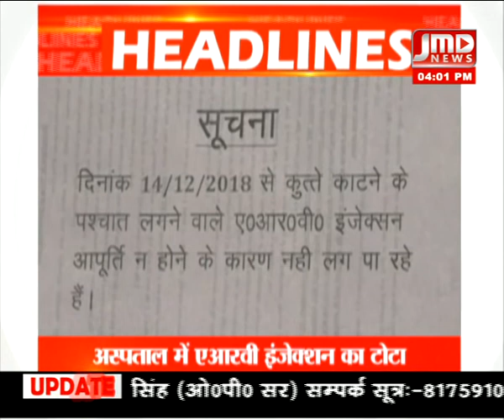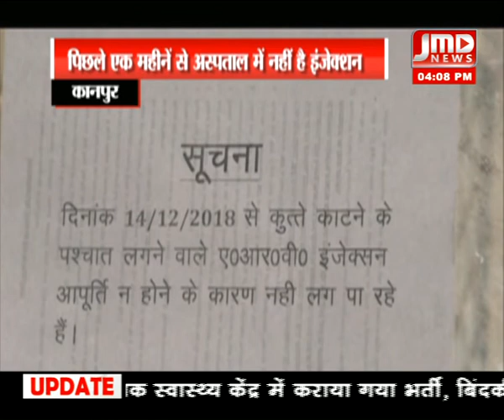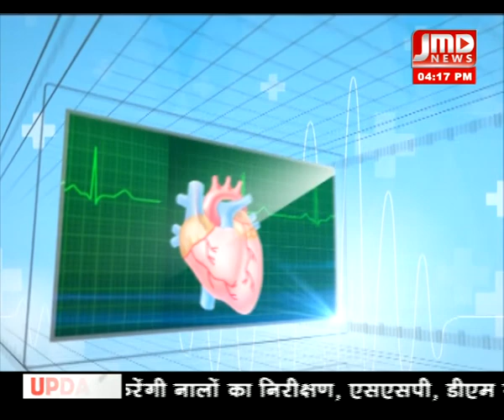04 pm\12 जनवरी 19